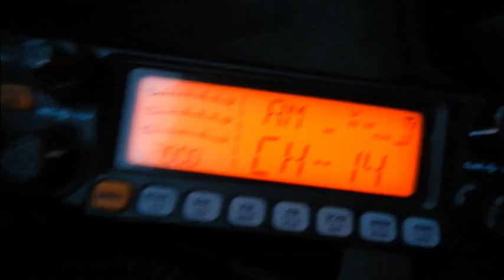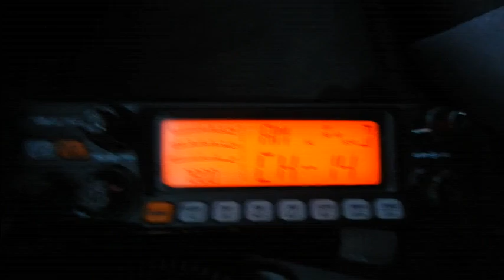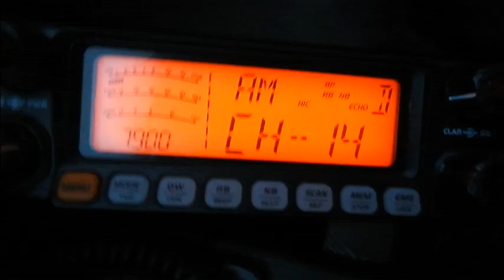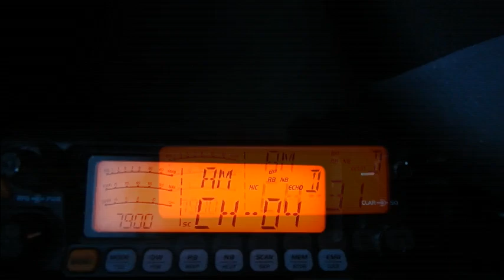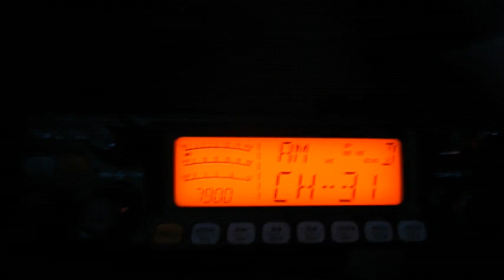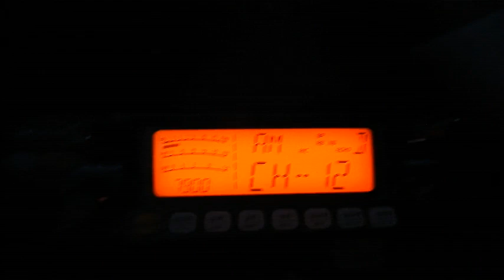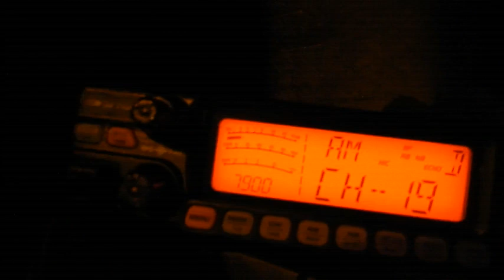Cibi QSO 40 canaux AM CRT 7900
N’hésitez pas à prendre le micro. Sur la route, partagez vos infos sur le canal 19. ;)
73'51 de Dundee33 ~ 14DR33 ;)